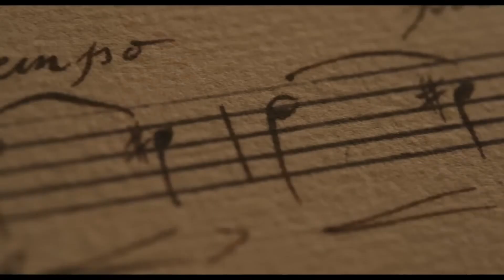Chevalier - Official Trailer (2023)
Check out the official Trailer for Chevalier starring Kelvin Harrison Jr.!

Release Date: April 7th, 2023
Starring: Kelvin Harrison Jr., Samara Weaving, Lucy Boynton
Directed by: Stephen Williams
Distributor: Searchlight Pictures

Synopsis: The illegitimate son of an African slave and a French plantation owner, Joseph Bologne rises to improbable heights in French society as a celebrated violinist-composer and fencer, complete with a love affair and falling out with Marie Antoinette.